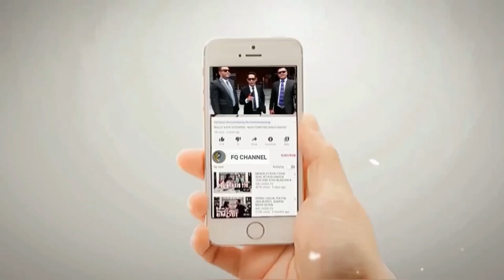TERBONGKAR‼️ TUBAGUS NUR FADHIL UANGKAP HASIL TES DNA HABIB KETURUNAN YAMAN